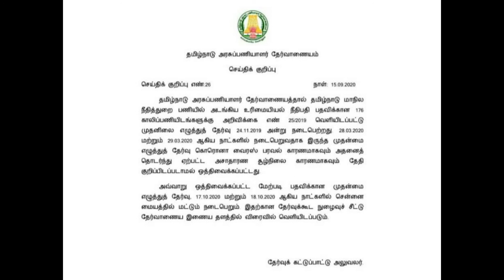Tnpsc -நீதிபதி தேர்வு-தேதி அறிவிப்பு;